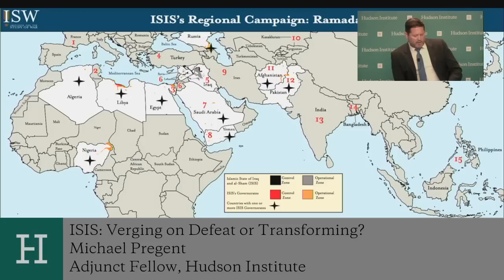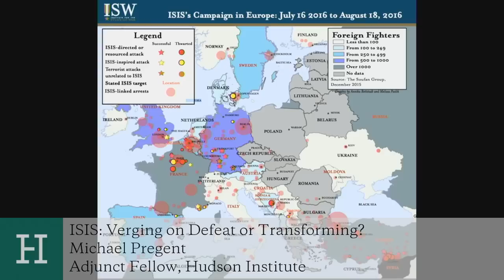ISIS: On the Verge of Defeat or Transforming Itself for the Long Haul?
Nada Bakos, Amanda Kadlec, and Michael Pregent assess U.S. strategy against ISIS and the terror group's capacity to transform